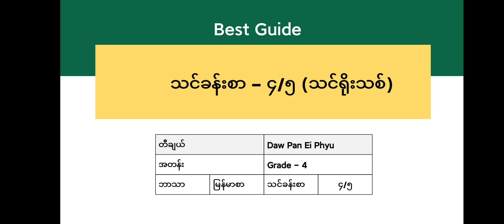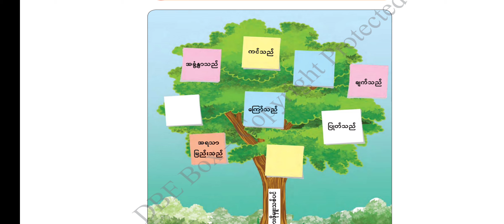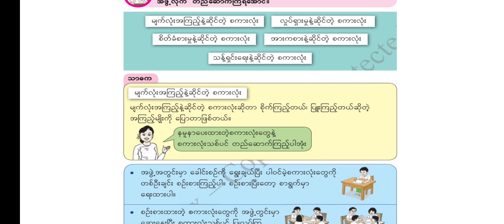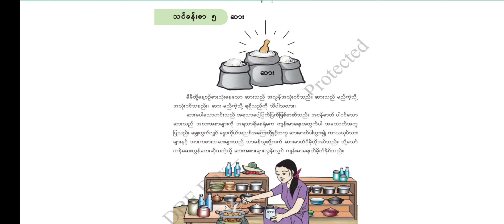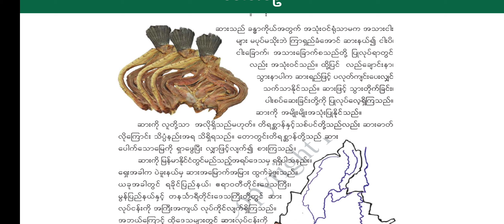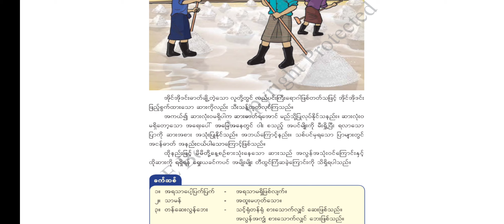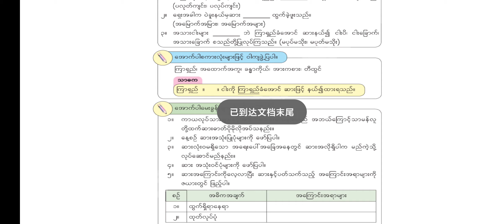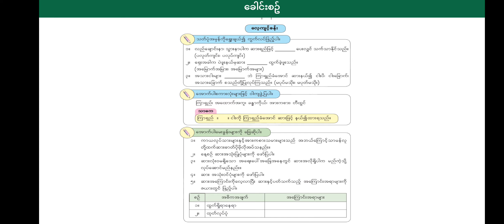[BG] G4 Myanmar အခန်း (၄,၅)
ဘာသာရပ် - မြန်မာစာ
ခေါင်းစဥ် - သင်ခန်းစာ (၄,၅)

အောက်ပါလင့်ခ်ကိုနှိပ်ပြီး အတန်းစုံစမ်းအပ်နှံနိုင်ပါသည်။